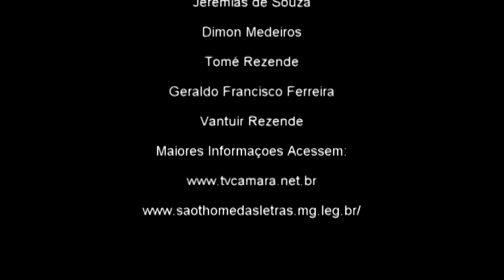Projeto de Lei nª 10 2016 149ª Sessão Ordinária